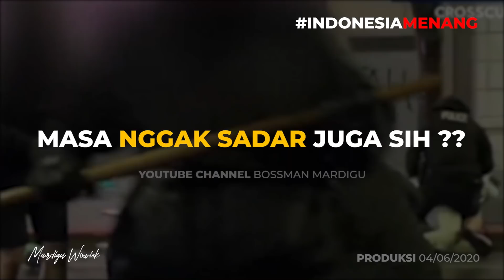PERANG NIH!! AMERIKA RICUH & HONGKONG MEMANAS!! CHINA AMERIKA SIBUK SALING SERANG!! - Mardigu Wowiek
Dapatkan video serial science to get rich yang saya buat Berjudul “Road To Billionaire”